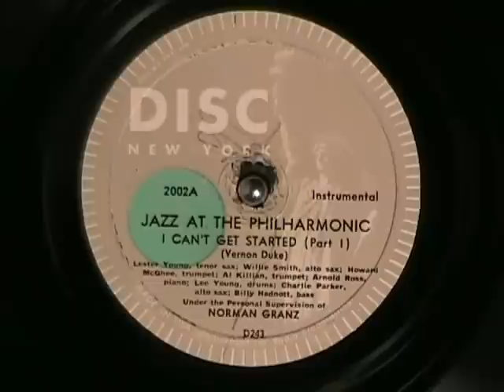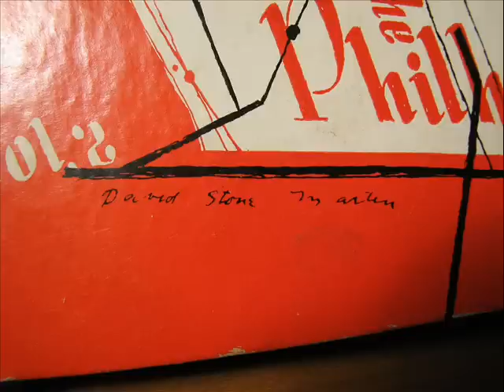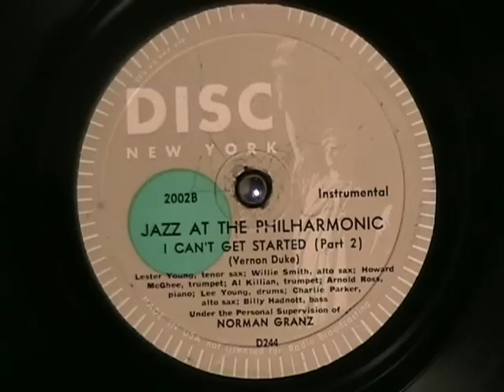I CAN'T GET STARTED Charlie Parker Lester Young JAZZ AT THE PHILHARMONIC Vol 2